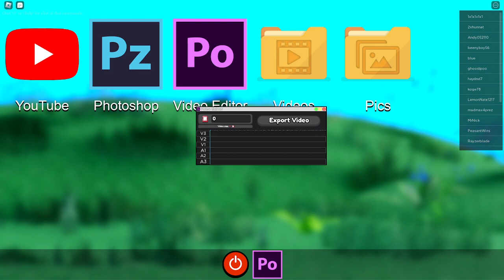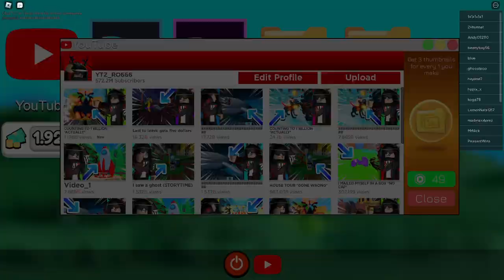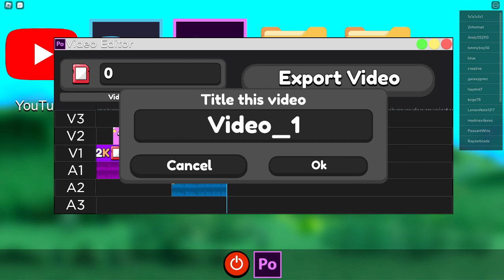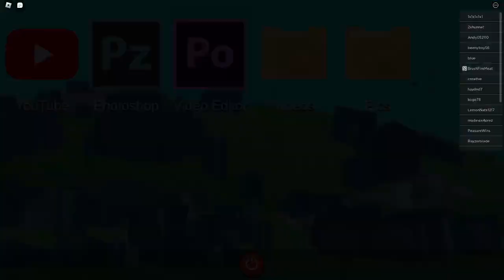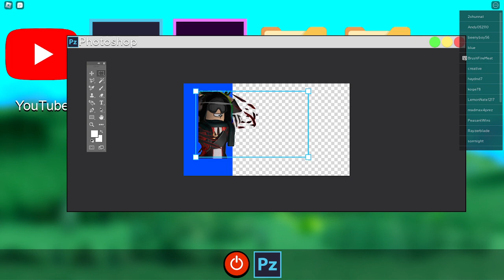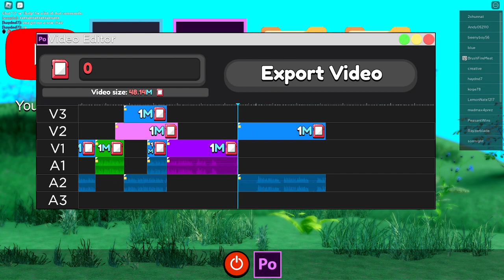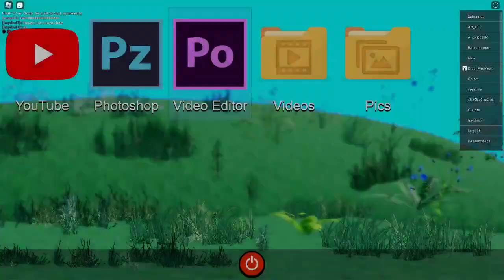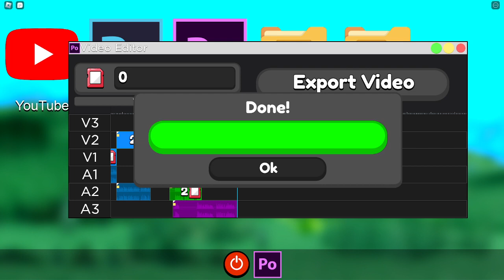Youtube Simulator zzzzzzzzzzz